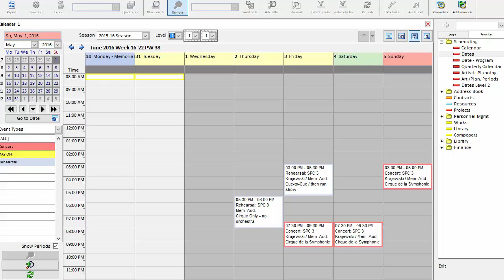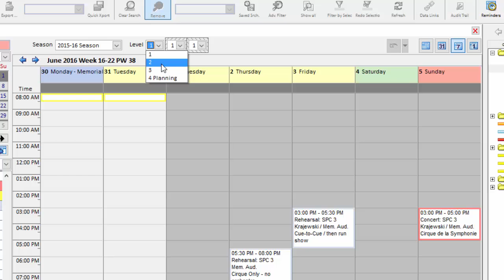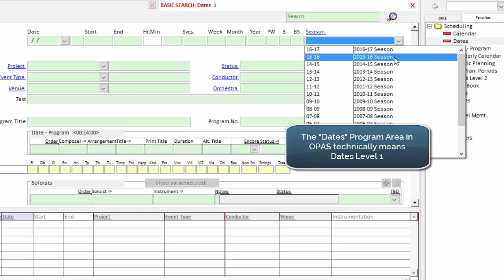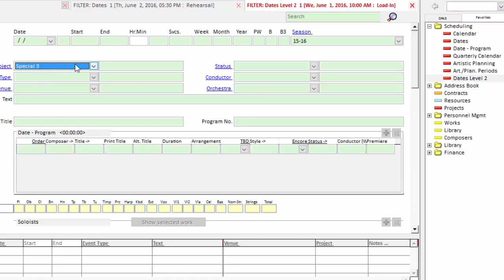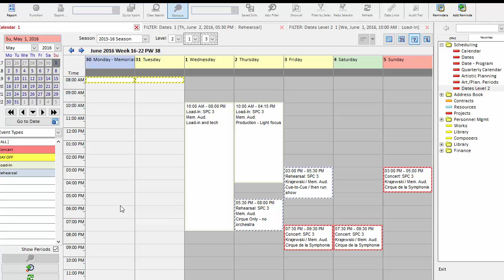Planning Levels: 1. Introduction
Using Levels or Planning Levels to build discreet departmental or other schedules that layer into your Master Calendar